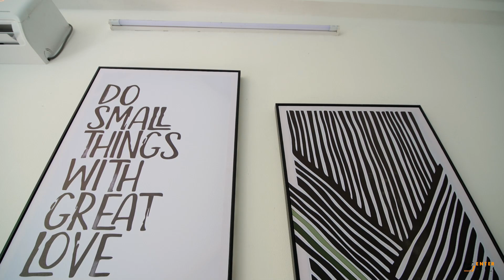Quay giới thiệu căn hộ Air Bnb